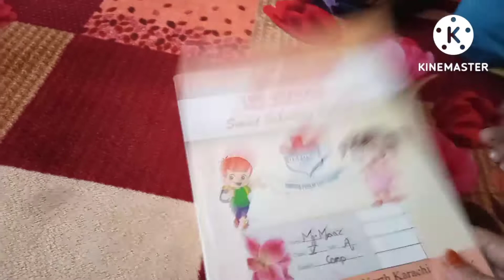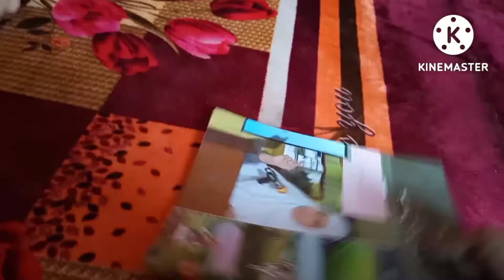faiza family vlog